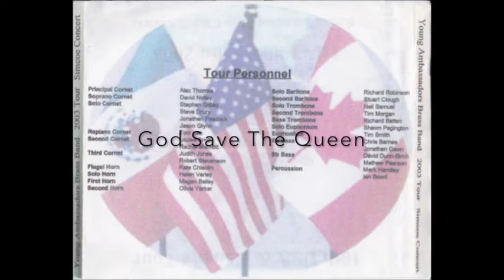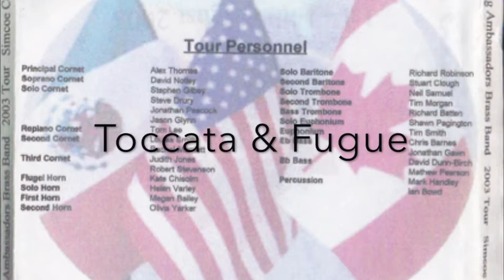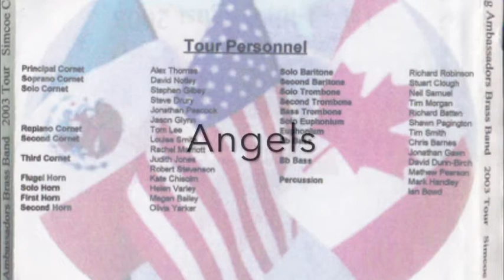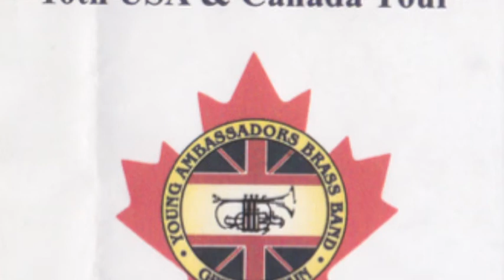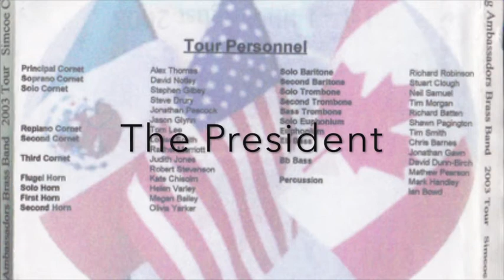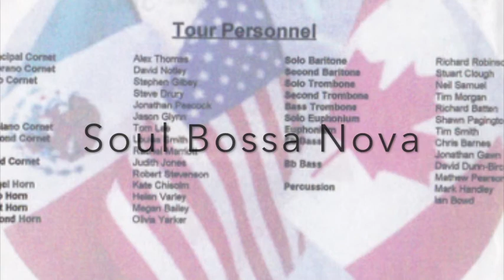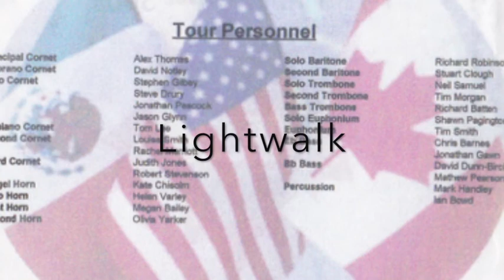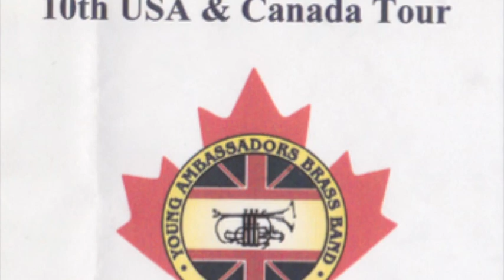The Young Ambassadors Brass Band of Great Britain tour - USA & Canada, 2003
2003. Two concerts in Simcoe, Canada and Buffalo, New York, USA. YABB was created by Frank Wolff for his ex- National Youth Brass Band daughters and friends who wanted to continue to play together in concerts throughout Europe (Easter) and Canada / USA (August).
The tours include home stays with musical families and YABB fans. The band is made up of ex-NYBB and Championship section players. The tours are hard work but fun and rewarding.
Buffalo:
The Star Spangled Banner / God Save The Queen
Simoraine
Festival Overture
Georgia On My Mind - Alex Thomas
Buglers Holiday
Toccato and Fugue
Gaelforce
No Matter What
Blue John - Neil Samuel
Recipe For Making Love - trombone  trio
Sir Duke
Angels
Gospel Train
Strike Up The Band
Rhapsody for Euphonium - Shawn Pagington
Riverdance
The Floral Dance
Goodbye To Love - Helene Varley
Trio Con Brio - horn trio (Helen, Megan, Olivia)
Malaguena
Get Happy

Simcoe:
O Canada / God Save The Queen
The President
Light Cavalry Overture
Hora Staccato
Manhattan Skyline
For The Love Of A Princess
Gaelforce
Soul Bossa Nova
Stardust - Neil Samuel
It's Not Unusual - trombone trio (Neil, Tim, Richard)
Dear Lord and Father
Lightwalk
American Patrol
 Crimond
Irish Blessing
Floral Dance
Trisch Trasch Polka
Get Happy